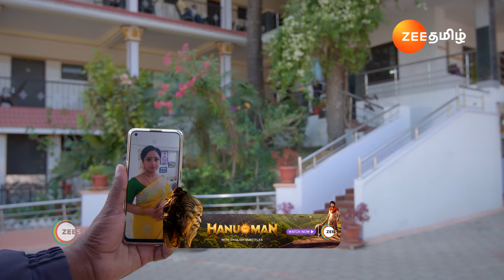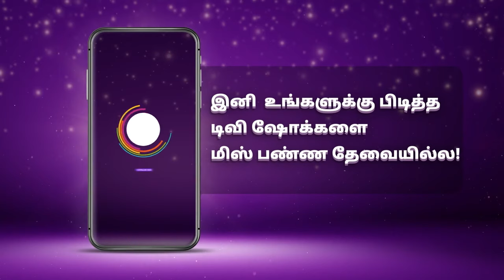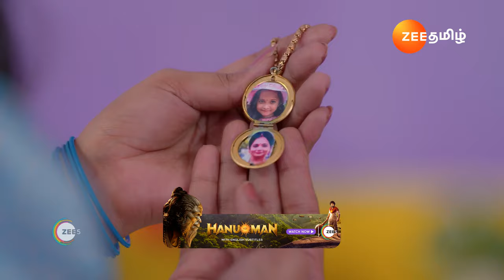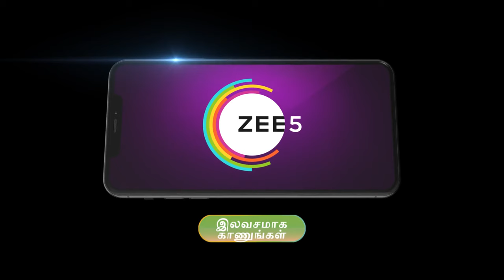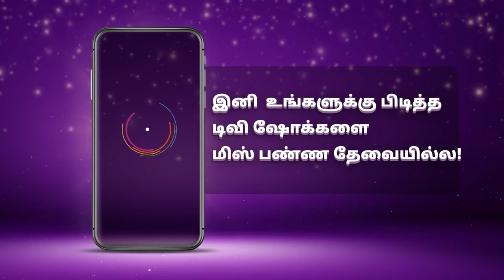Best Of Zee Tamil - Tamil TV Show - Catch Up Highlights Of The Day - 28-Mar-2024 - Zee Tamil